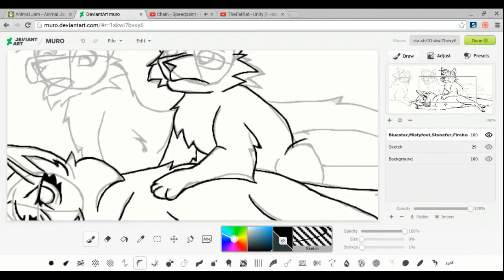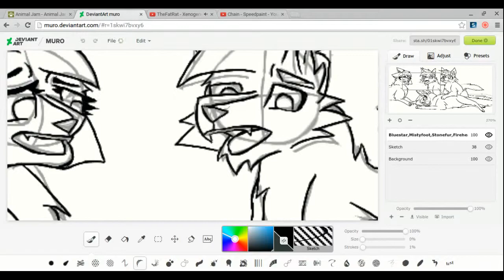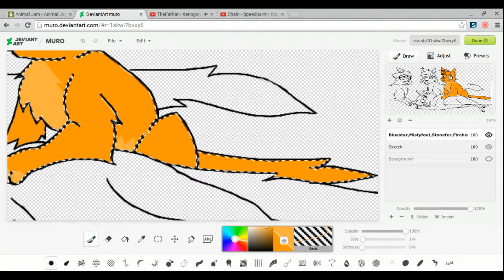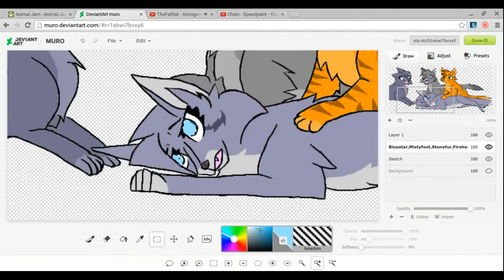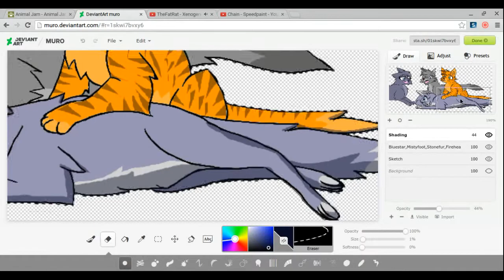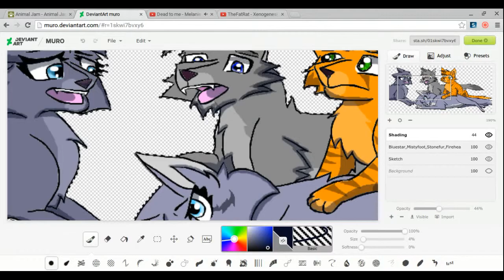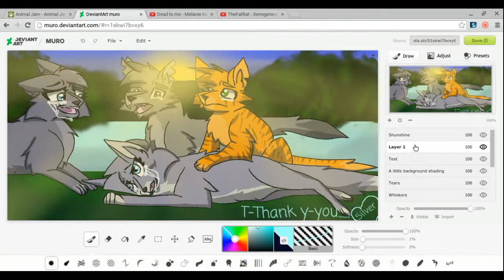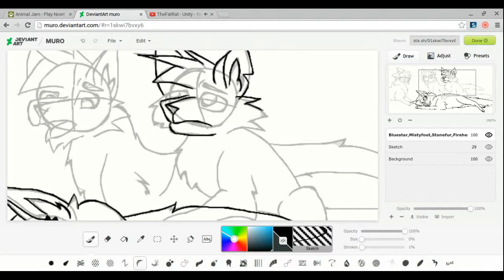Thank You - Speedpaint ( Bluestar's Death )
Bluestar's death D: the saddest of them all ( for me ).

Characters: Bluestar ( blue-gray she cat icy blue eyes ) Mistyfoot ( darker blue-gray she cat ) Stonefur ( gray tom  blue eyes ) and Fireheart ( orange tabby tom )

Now I know that FIREHEART ISN'T A TABBY but I like to draw him as one ^^; I also didn't realize that the part at the end was supposed to be before and they got mixed up. Oh well, as long as it's in the video right? ^^;